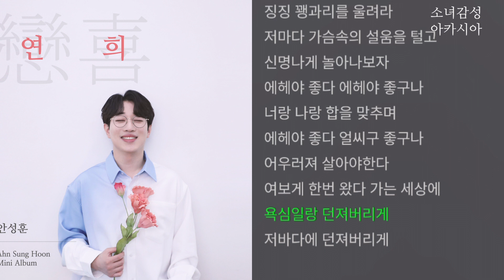좋다! - 안성훈 연희(戀喜)